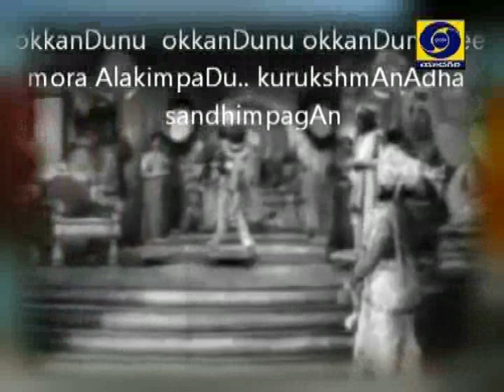Breakfast Show live D/T:16-10-2019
Breakfast Show-Live
Expert: Vijayalakshmi Sharma, Film Playback Singer.
Producer: G.Jaganadha Reddy.